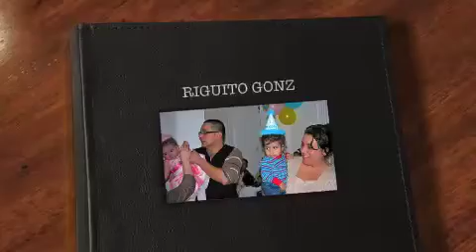RIGUITO GONZALEZ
RIGUITO'S  SLIDE  SHOW